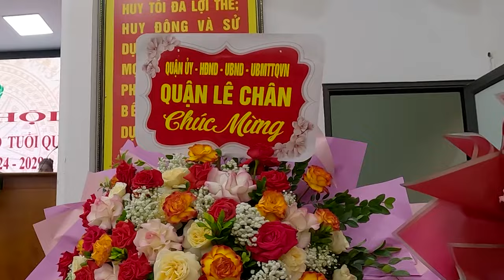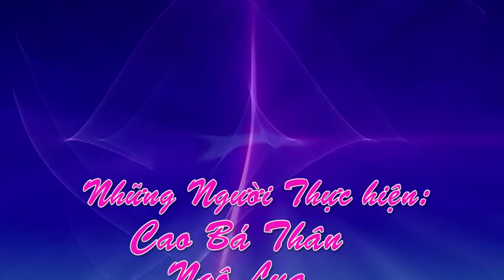Chương trình văn nghệ chào mừng Đại hội TL Hội người Cao tuổi quận Lê Chân